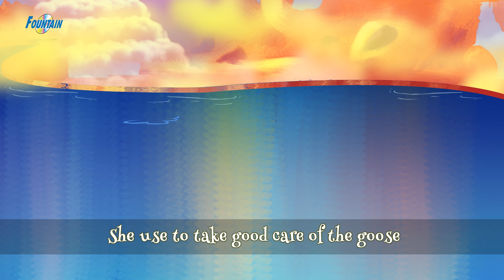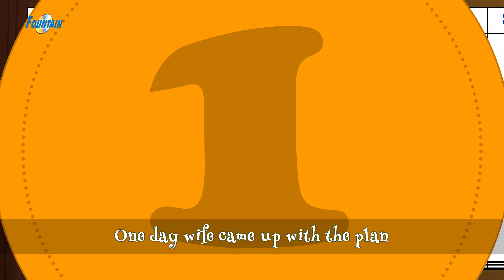Angsa Telur Emas Dan Seorang Petani - Dongeng Bahasa Indonesia Terbaru 2019 | Cerita2 Dongeng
Angsa Telur Emas Dan Seorang Petani - Dongeng Bahasa Indonesia Terbaru 2019 | Cerita2 Dongeng Indonesia | Kartun Anak